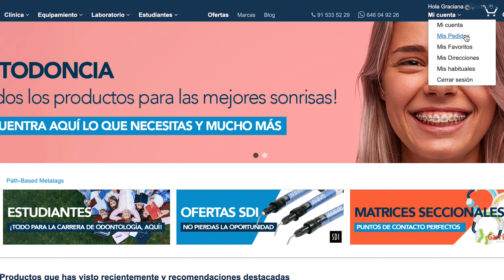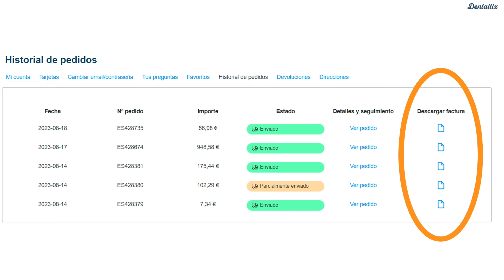Descarga tus facturas, haz seguimiento y revisa tus pedidos en un clic | Dentaltix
¡Trabajamos todos los días para ofrecerte lo mejor y estas novedades no son la excepción, descubre todos los cambios que tiene nuestra web!